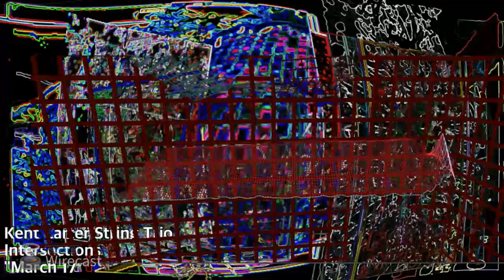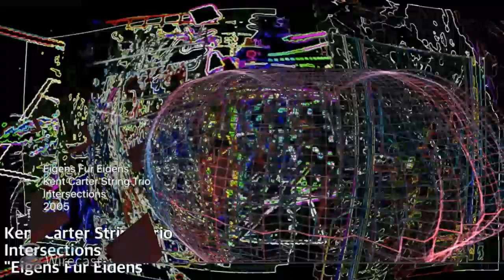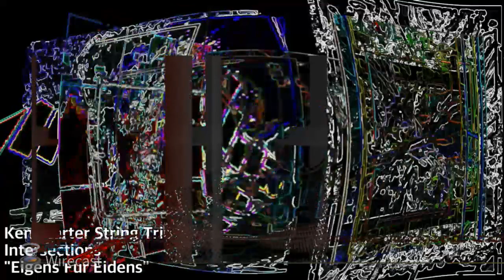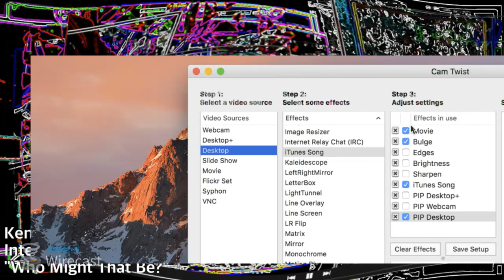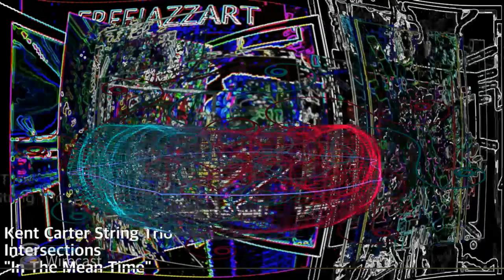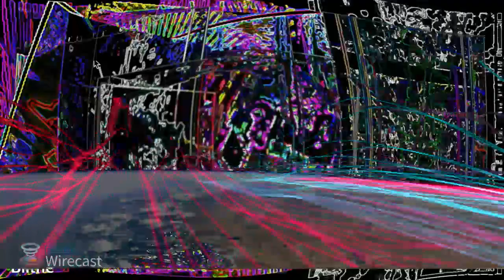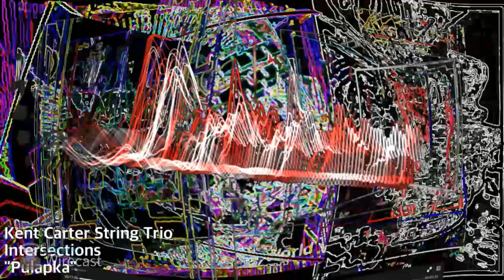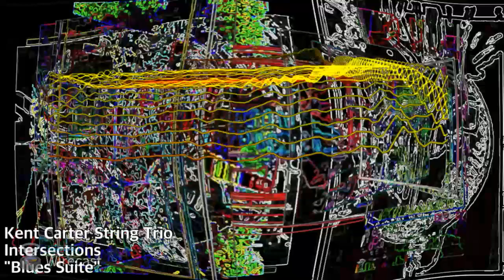MyStream Kent Carter Trio ARTDA by Alan Silva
ALBRECHT MAURER violin
KATRIN MICKIEWICZ viola
KENT CARTER double bass

1 - MARCH 17 (by KC) - 15:17
2 - BLITHE - 5:22
3 - EIGENS FUR EIDENS (by AM) - 12:40
4 - INTENTIONS #1 (by KC) - 3:22
5 - EXUBERANCE - 10:43
6 - PULAPKA (by KM) - 6:06
7 - WHO MIGHT THAT BE? - 3:08
8 - BLUES SUITE (by KC) - 8:58
9 - IN THE MEAN TIME - 2:46

Digital concert recordings by Kent Carter
7 & 9: Köln (Friedenskirche) - 2004 January
1: Sers [near Angoulême] (l'Eglise de Sers) - 2004 August
2-6 & 8: Bonn (Alte Kirche, Bonn-Kessenich) - 2005 June
Total time 69:00

All previously unissued

Excerpts from sleeve notes:

Entering into the music of the Kent Carter String Trio can be an unsettling experience. One has the feeling that fiction and reality have conspired to ensnare us in their own magic web. We arrive, curious and confident, ready to listen to the music that a famous American double bass player Kent Carter, a prominent exponent of contemporary jazz, has written for a string trio, a traditional line-up in European chamber music. And this is such music, even though in this case the double bass has replaced the 'cello to create, almost imperceptibly, an unusual atmosphere